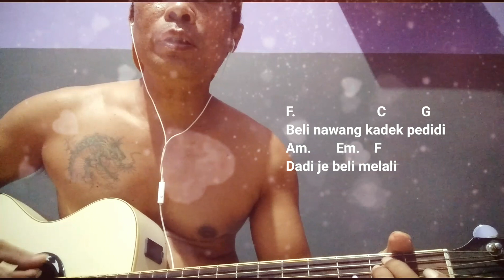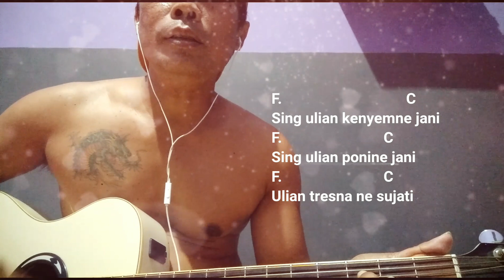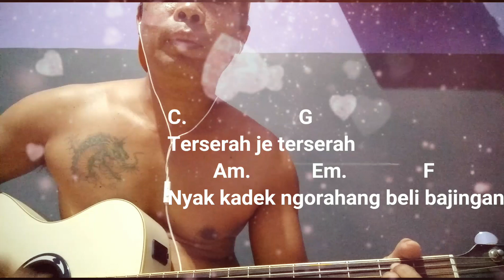Kadek Sayang Chord Lirik by KORROK cover.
Tutorial chord lirik lagu "Kadek Sayang" by Korrok Band, seperti biasa maaf suara jelek harap maklum.

FULL LIRIK

Kadek sayang
sedeng ngudiang jani jumah

Beli nawang kadek pedidi
Dadi je beli melali

Di keneh beli di hatin beli
Tuah ngelut kadek sayang

Diastun jani buin misi jaro
Sing kuat naanang hati

Terserah je terserah
Nyak kadek ngorahang beli bajingan

Dini beli ne ngerasayang
Ane kadek sing rasayang

Sing ulian kenyemne jani
Sing ulian ponine jani
Ulian tresna ne sujati